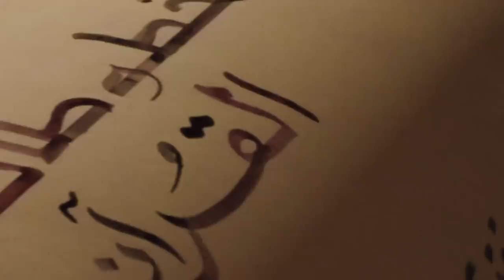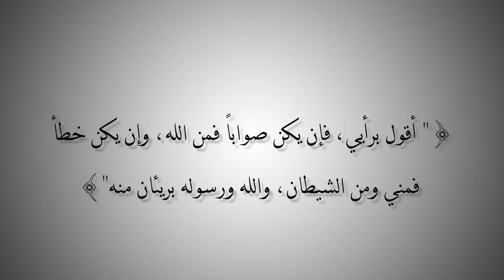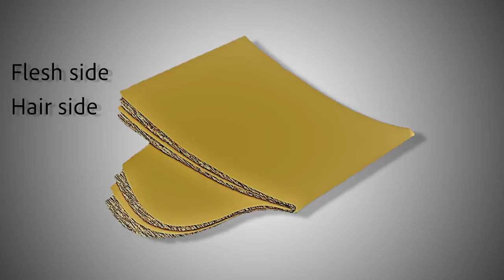التاريخ المبكر للإسلام | الحلقة 8 | مع محمد المسيّح